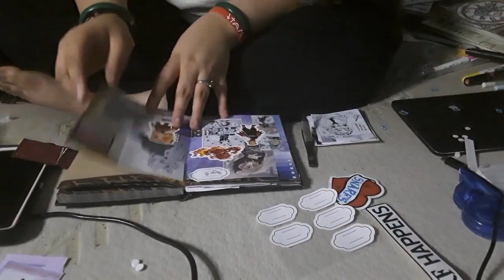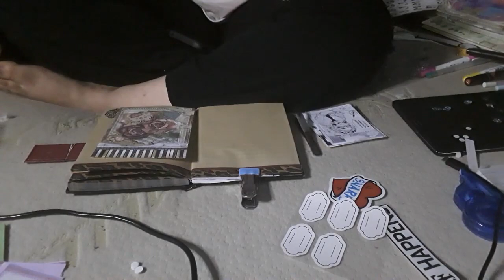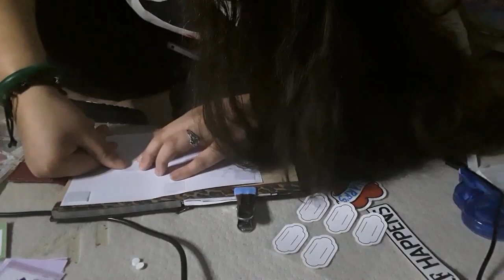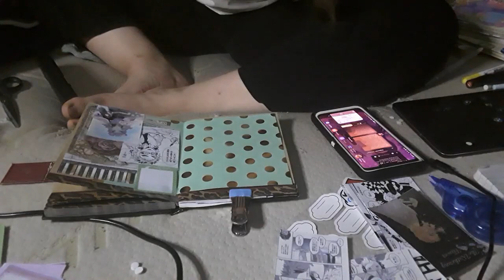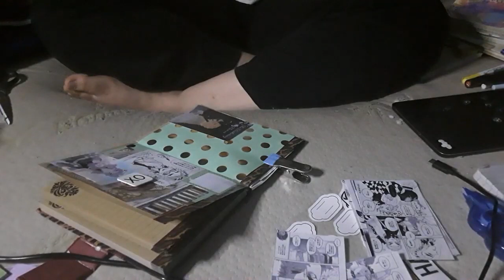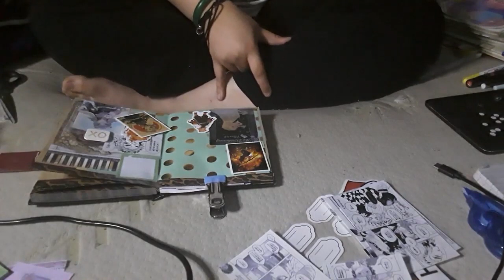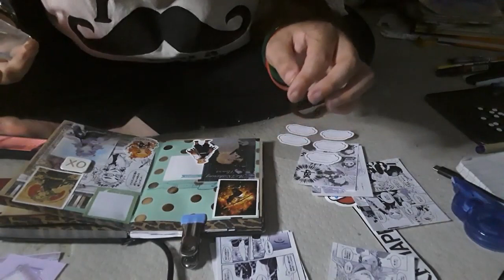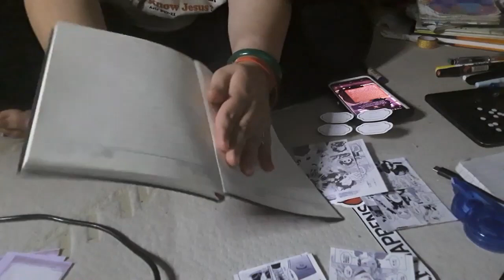Kyojuro Rengoku Journaling page 9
Order of the next few video for a week:
Testing different ways to color sand part 1
Volume 2 Cover insert
The Sims 4 Season 1 Episode 1 Dawn of a new life
Potion shop Season 1 Episode  2
Potion shop Season 1 Episode 3
DVC Dragon Village Collection Episode 1
Genesis 18: 22-30  Abraham Intercedes for Sodom
 22 So the men turned from there and went toward Sodom, but Abraham still stood before the Lord. 23 Then Abraham drew near and said, “Will you indeed sweep away the righteous with the wicked? 24 Suppose there are fifty righteous within the city. Will you then sweep away the place and not spare it for the fifty righteous who are in it? 25 Far be it from you to do such a thing, to put the righteous to death with the wicked, so that the righteous fare as the wicked! Far be that from you! Shall not the Judge of all the earth do what is just?” 26 And the Lord said, “If I find at Sodom fifty righteous in the city, I will spare the whole place for their sake.”
27 Abraham answered and said, “Behold, I have undertaken to speak to the Lord, I who am but dust and ashes. 28 Suppose five of the fifty righteous are lacking. Will you destroy the whole city for lack of five?” And he said, “I will not destroy it if I find forty-five there.” 29 Again he spoke to him and said, “Suppose forty are found there.” He answered, “For the sake of forty I will not do it.” 30 Then he said, “Oh let not the Lord be angry, and I will speak. Suppose thirty are found there.” He answered, “I will not do it, if I find thirty there.”